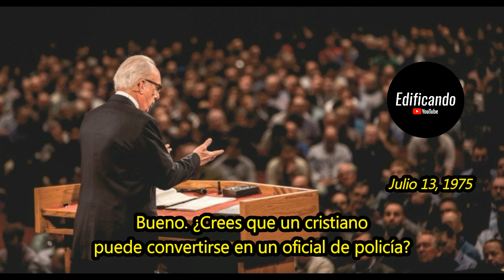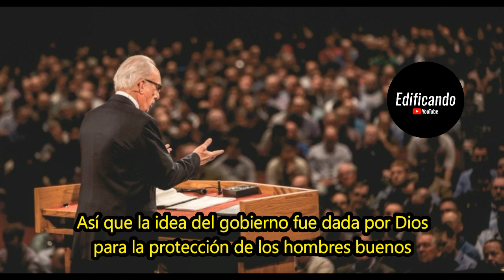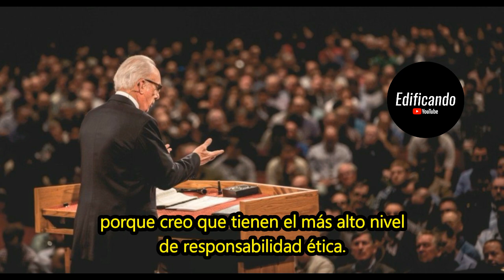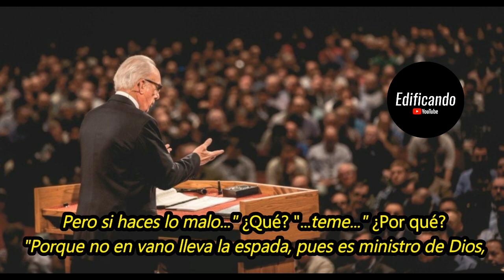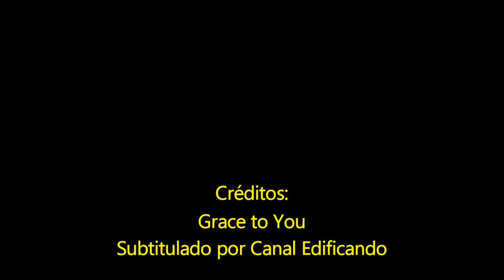¿Policías cristianos? - John MacArthur